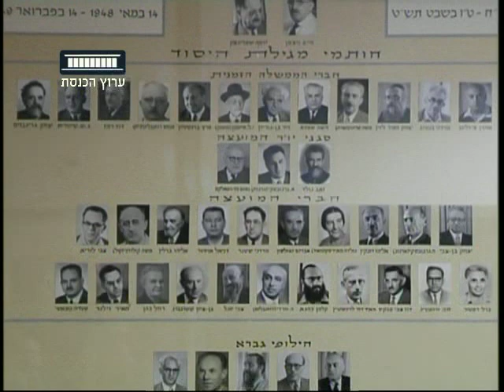ערוץ הכנסת - אסתר רזיאל נאור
במנהרת הזמן: ערוץ הכנסת מציג פיסות היסטוריה והפעם: אסתר רזיאל נאור, האישה שכיהנה 7 כנסות ברציפות.